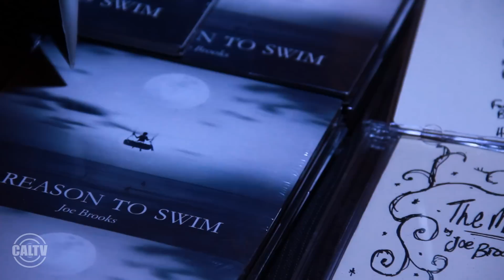CalTV E: Interview with Joe Brooks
Join Samah Dada as she sits down with Joe Brooks before his concert at Bottom of the Hill in San Francisco.

Follow us @CaltvE.

Credits
Reported by: Samah Dada
Filmed by: Joe Zhang
Edited by: Christine Tsai